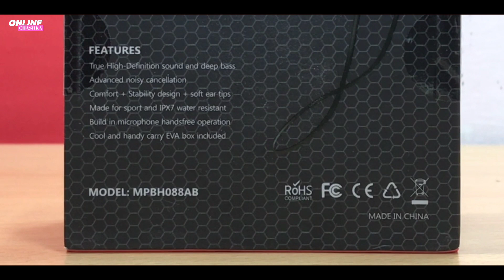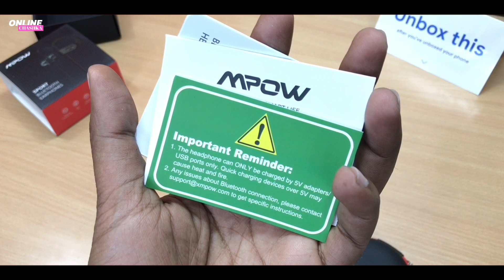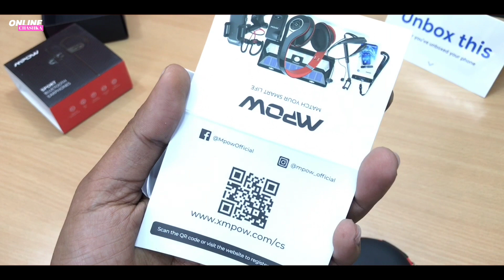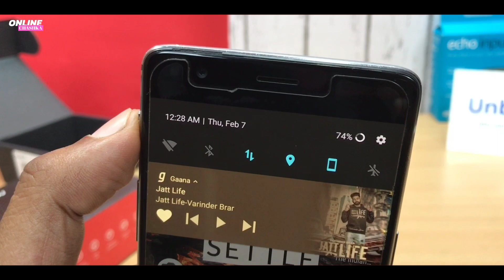MPOW Sports Bluetooth Earphones Unboxing & Review in Hindi | Mpow Flame Bluetooth Headphones Review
MPOW Sports Bluetooth Earphones Unboxing & Review in Hindi | Mpow Flame Bluetooth Earphones Review

Best Buy